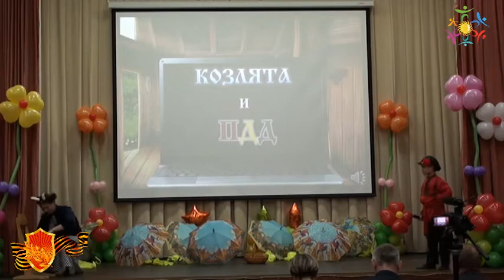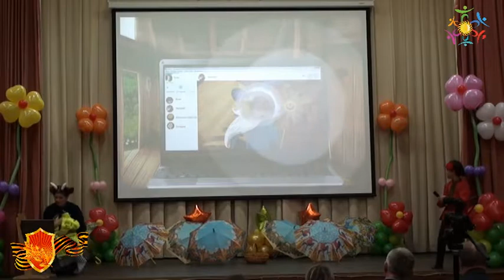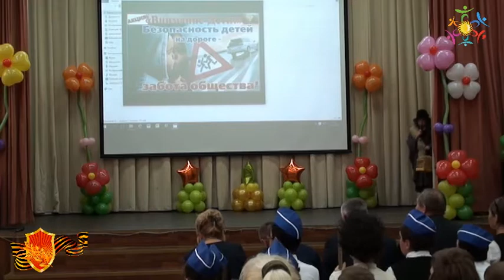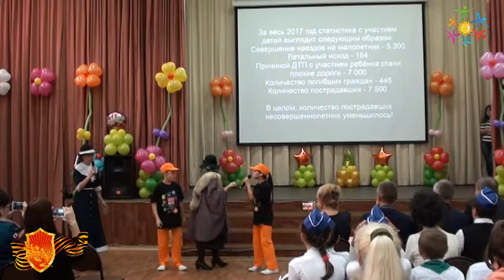КОНКУРС ЮИДД 2017 призовые выступления Мытищи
КОНКУРС ЮИДД 2017 Мытищи

Фестиваль "Марафон творческих программ по пропаганде безопасного поведения детей на дорогах" среди обучающихся общеобразовательных организаций и организаций дополнительного образования.
Мытищи 2017